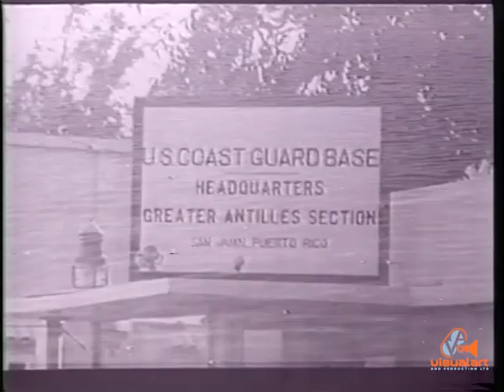Footprints -Nicolas Guillen - BANYAN (1991)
Poet - Cuba...
A UNESCO/BANYAN Project.